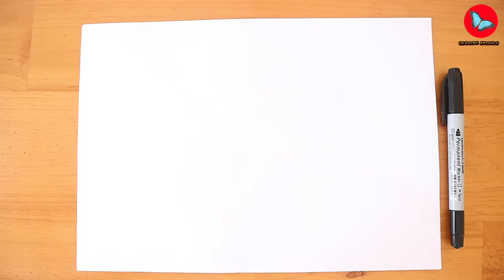How To Draw Bidoof Pokemon | Coloring and Drawing For Kids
Learn How To Draw Bidoof from Pokemon